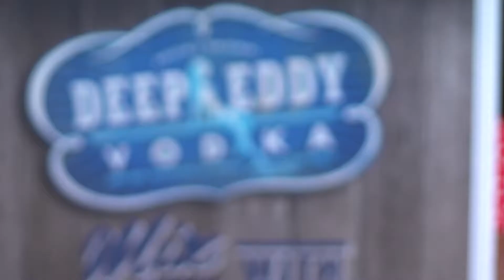SUMMER SPLASH: Pool Parties at Fit Carmel Mountain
Enjoy life poolside at Fit Carmel Mountain!